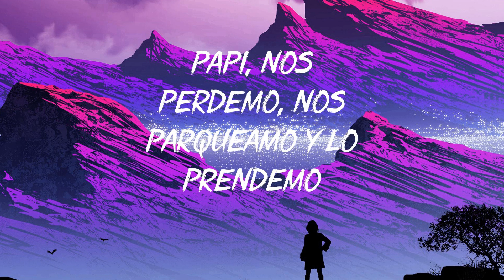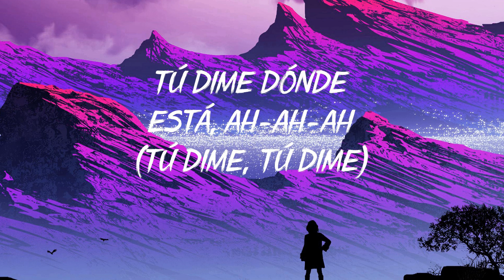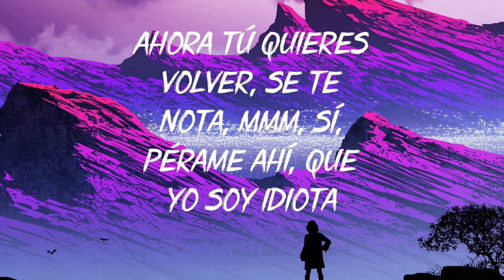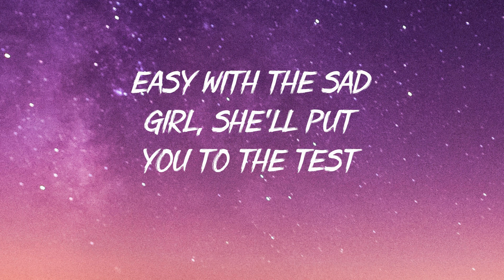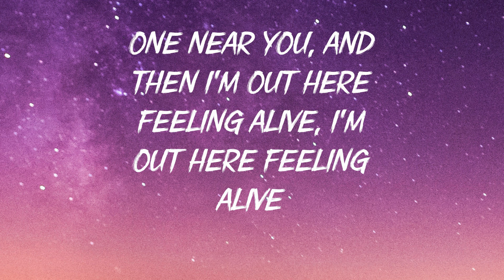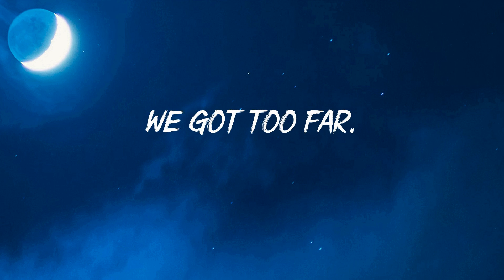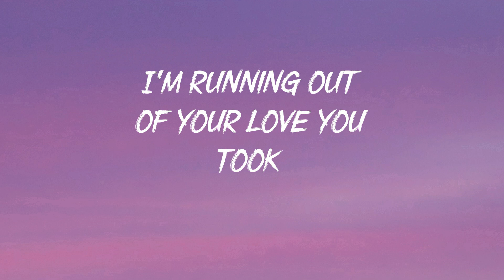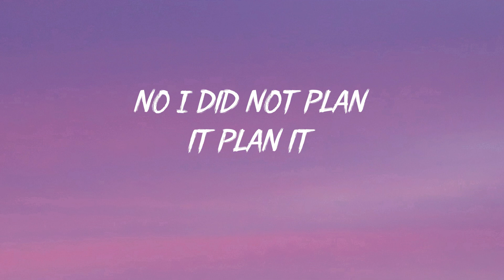PROVENZA - KAROL G (Letra/Lyrics) MIX - YANDEL 150, Me Porto Bonito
Letra:

Tú dime dónde está-á-á-á
No salgo hace tiempo (shh)
Una de reguetón ponemo
Tú dime dónde está-á-á (tú dime, tú dime)
La química todavía se conserva, y yo te lo hago rico